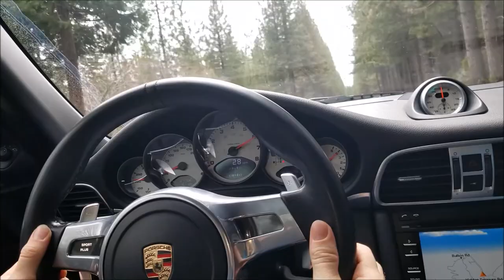Bike CRASH! Porsche 911 Drift Mushroom Picking CA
California adventures, picking mushrooms in the mountains, drifting Porsche 911 on gravel, motorcycle crash(aprelia?)